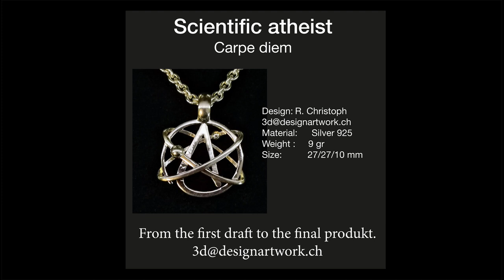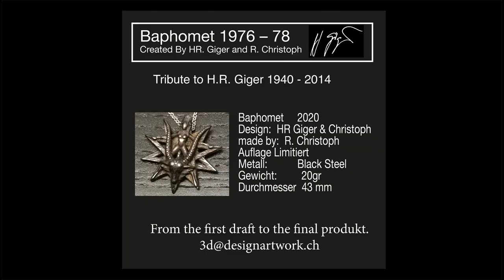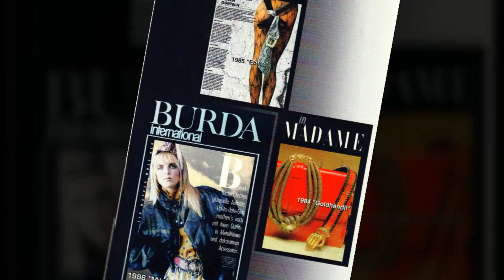HR Giger und Robert Christoph Jewellery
My name is Robert Christoph, I am an inventor, designer and artist.
I also work together with my friend, the Swiss artist Hansruedi Giger. Together we create the belt buckle Baphomet, bat-buckle, necklace. Sniffer pipe with penis at the end, made of silver pipe. Punk glasses in the front from a safety pin.

Whenever I hold the bat in my hand, memories of Hansruedi Giger come back. He came into my studio with a bat, a rat's lower jaw and a snout skull. I formed the parts into a belt buckle, he modelled the lady with wax, the first one became too thin, days later he made it more beautiful. My Blanca, my ex-wife, said! Now he modelled his wife Mia.

I also had orders from HR Giger, the sculpture for the book cassette Giessen for Gigers Necronomicon, The Second Celebration of the Four.